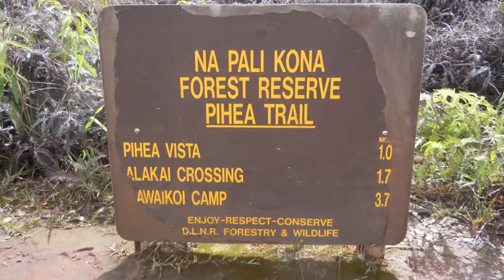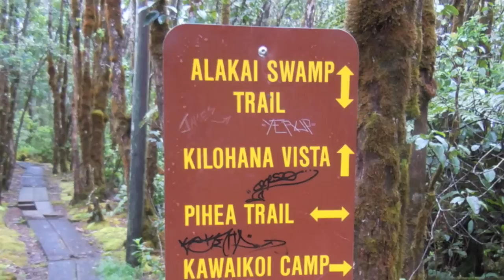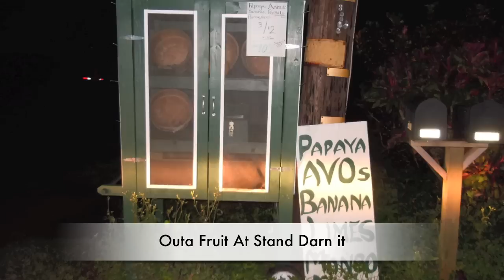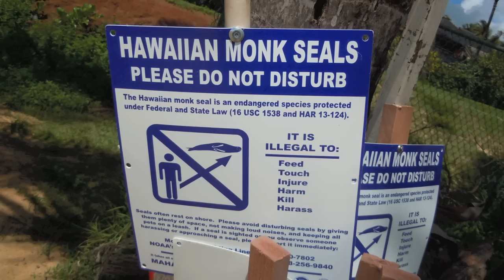Mark and J Do Kauai.mov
A couple brothers hiking around and playing on Kauai